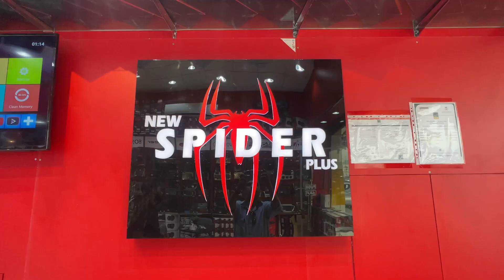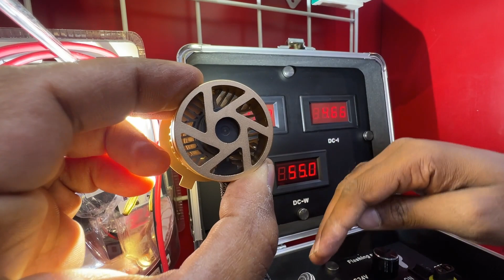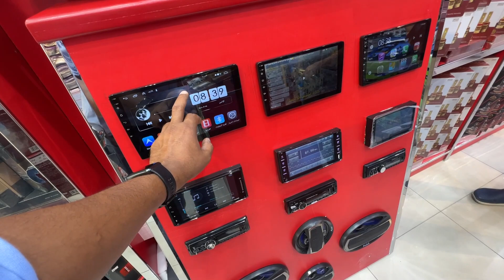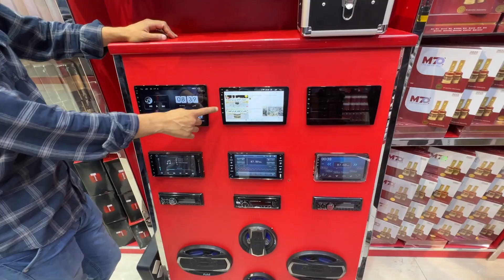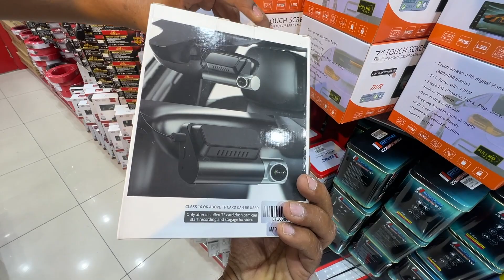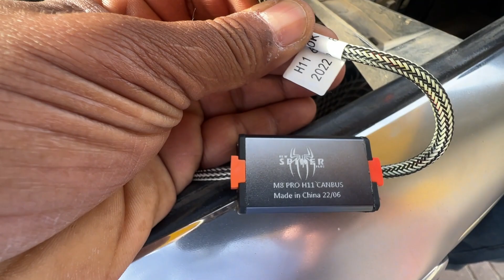LED BULB INSTALLATION AND CAR ACCESSORIES SHOP WALK AROUND | കണ്ണ് അടിച്ചു പോകുന്ന കടയിൽ ..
I changed my halogen bulb to LED and completed car accessories showroom visit.

The brand name is SPIDER ,